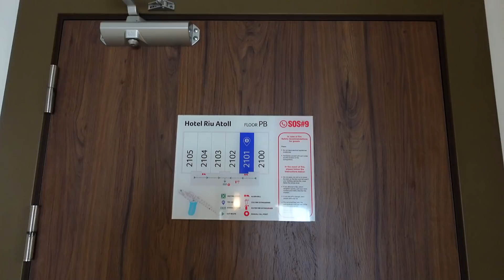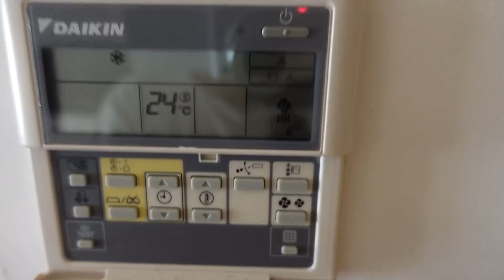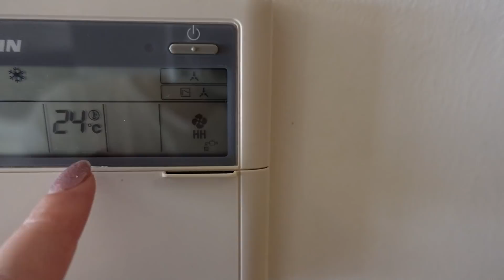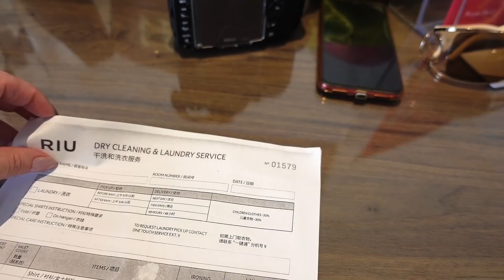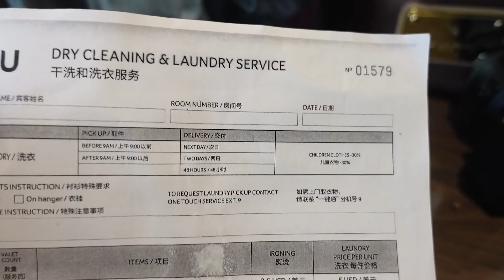RIU ATOLL Мальдивы. Рум тур.Номер с прямым выходом на пляж.Вилла 21.Часть 3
Hotel Riu Atoll, расположен на райском частном острове Маафуши, на Мальдивах.Отель предлагает первоклассный сервис «все включено 24 часа». В распоряжении бесплатный беспроводной доступ в интернет (Wi-Fi), эксклюзивные услуги, отличное обслуживание.
Оснащение номеров включает: мини-бар, кондиционер, сейф и телевизор со спутниковыми каналами. Можно выбрать номера, расположенные на острове, или полулюксы, расположенные над морем (водные виллы).